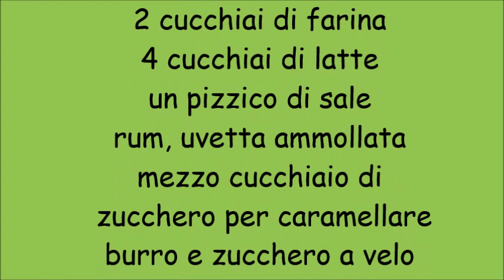Kaiserschmarren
Kaiserschmarren tipica frittatina tirolese